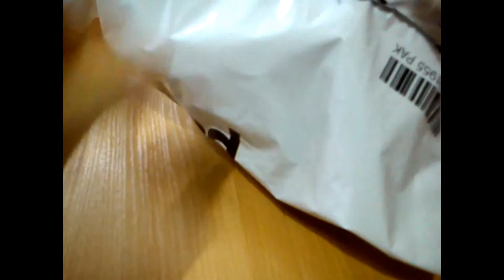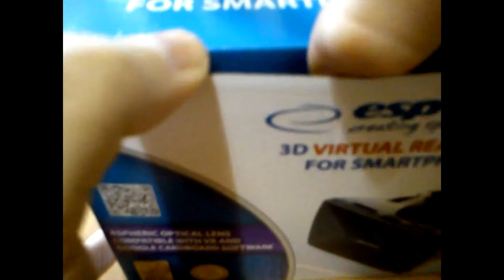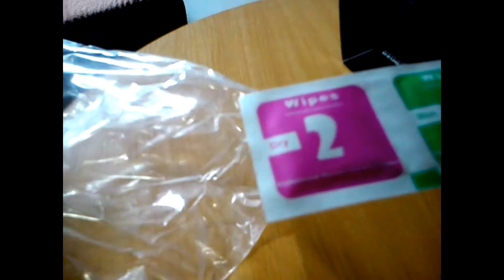3D VIRTUAL REALITY GLASSES ESPERANZA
jeśli ktoś chce takie okulary bardzo tanio polecam te okulary VR testowane działają super i od dziś grać i oglądać filmy to czysta przyjemność i kino mi nie potrzebne .to link do kupna

Wielkie podziękowania dla wszystkich widzów że mnie oglądacie ;)